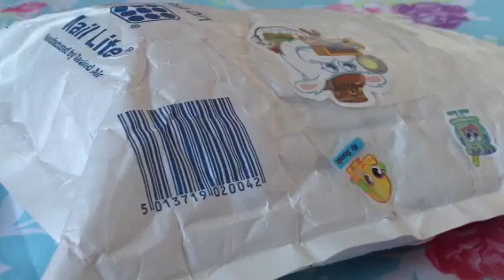Moshi Monsters Fan Package From Libby Opening!